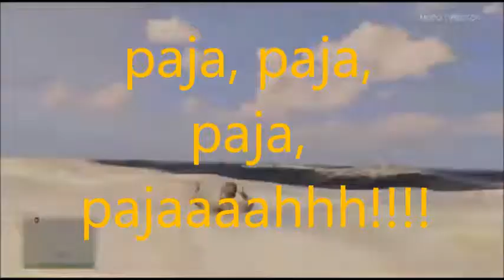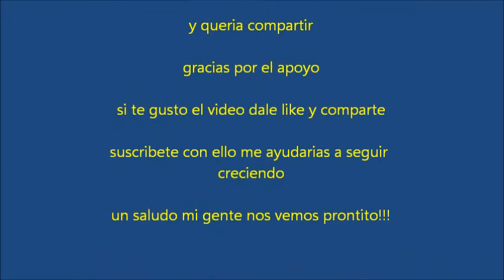Momentos divertidos de Gta 5 con ID lahire89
momentos divertidos en gta 5, vídeo cortito sin cortes publicitarios xD

Twiter: @idkaslahire